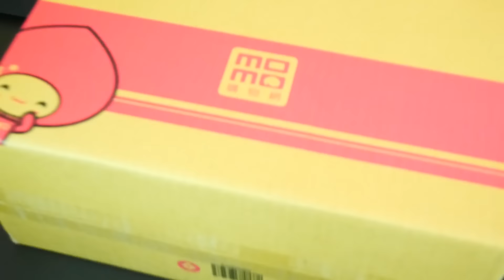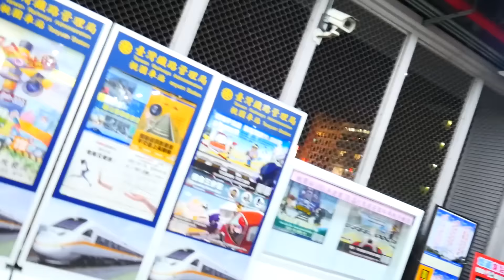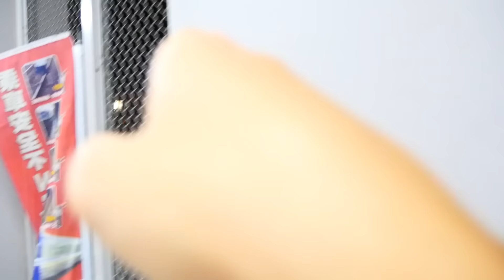你終於來了，那我們就開始吧。 ▏VLOG#16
不要誤會！這不是馬力歐看醫生遊戲喔www